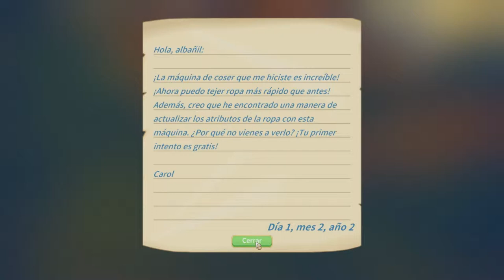🎁🎁¿¿Que pasa el DÍA de mi CUMPLEAÑOS??🎁🎁 /// My Time At Portia #63